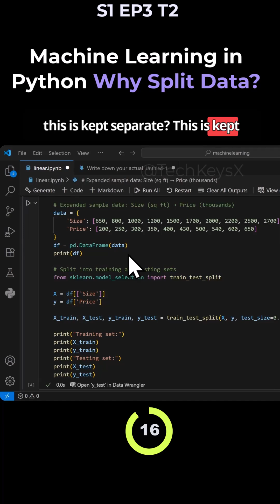S1 EP3 T2 Machine Learning in Python Why Split Data